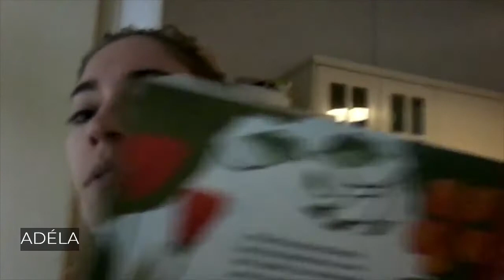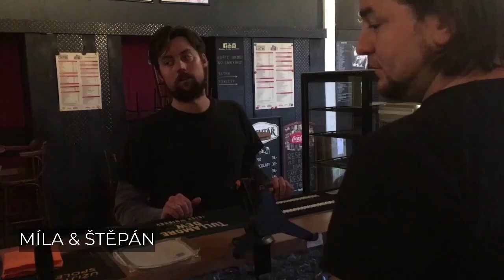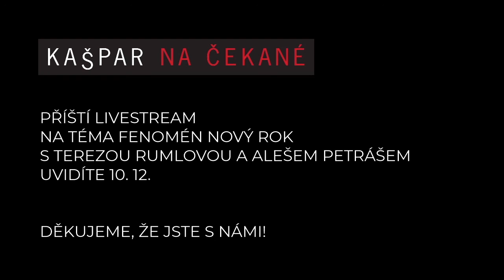Kašpar na čekané - Monika Zoubková - divadelní spolek Kašpar - Divadlo v Celetné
Čekaná je jedním ze způsobů lovu zvěře, my míříme výhradně do vlastních řad a LOVÍME UVNITŘ SOUBORU. Zároveň ale v současné době, která není divadlu, jakožto živému umění, nakloněna, LOVÍME DIVÁKY, kterým se stýská. Po jarním boomu streamů, kdy streamovali skutečně všichni, kdo měli připojení k internetu, a streamovali co se dalo, není podzimní kadence zdaleka tak velká. I my jsme si dávali načas, doufali jsme, že uzavření divadel třeba nebude mít dlouhého trvání a nechtěli jsme kopírovat jarní streamování, ale…

V úterý 8. prosince byla hostem Martiny Prášilové Monika Zoubková, se kterou si povídaly na téma Dětství.